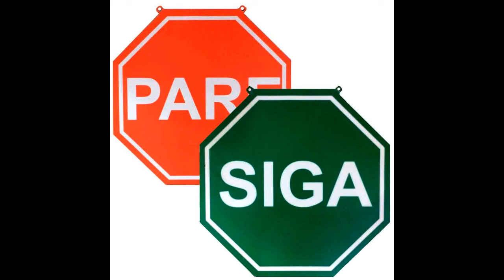Paz e verdade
Eis que eu trarei a ela saúde e cura, e os sararei, e lhes manifestarei abundância de paz e de verdade. Jeremias 33:6
Billy Graham